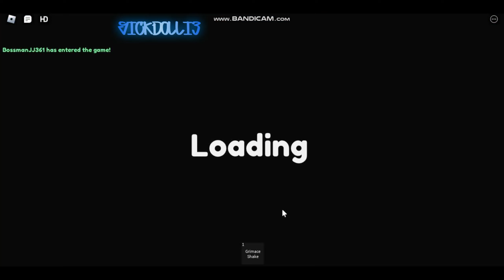W0Lf SD Escape Crazy Grimace Shake Obby